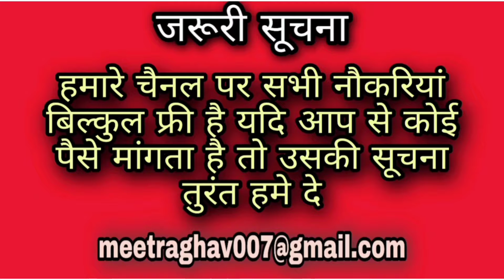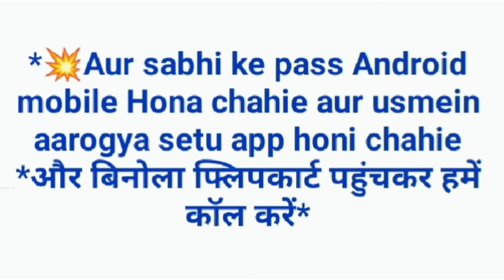Flipkart warehouse job requirement | Flipkart warehouse job vacancy 2021 | Flipkart job in bilaspur